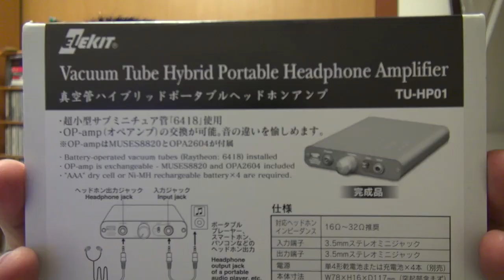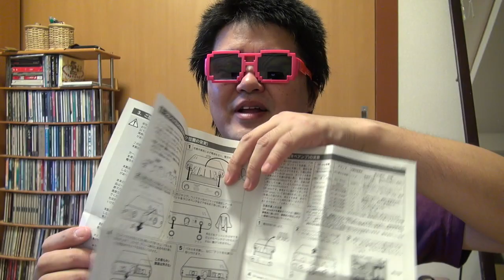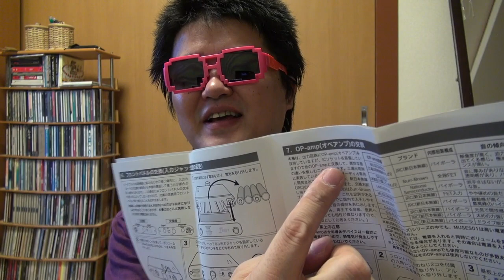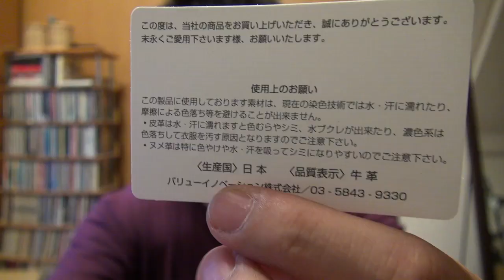ELEKIT TUHP01 スマホやiPod、iPhoneに真空管ヘッドホンアンプと専用レザーケースE0501